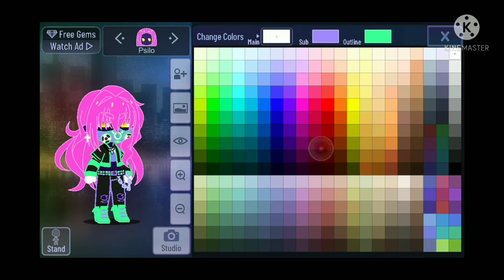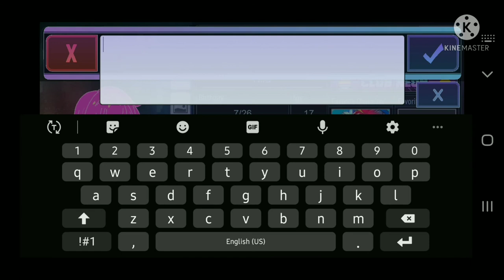Preset Makeover!! Pt. 1 - Neon Club (read desc.)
Hi my addicts!! Today I'm starting a new series called preset makeover 😁😁
Part 1 was heavily inspired by the amazing gachatuber, Kacchan.
Anyways-
Enjoy your day/night/afternoon, and remember, keep being the baddies you are